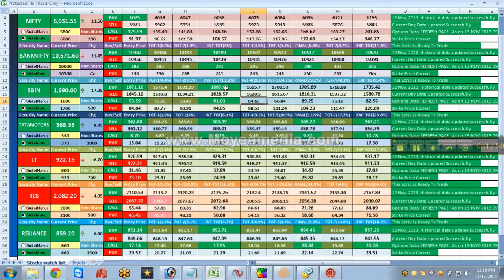13th Nov 2013 OptionsTree trades Clip 4